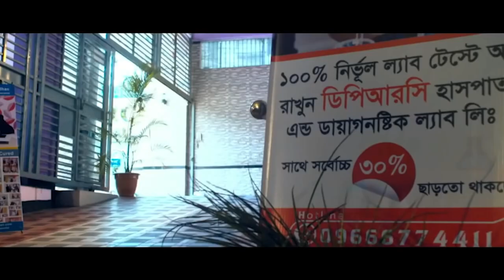Ankylosing Spondylitis । আমার মেরুদন্ডে ও পিঠে ব্যথা করতো। আলহামদুলিল্লাহ DPRC’র চিকিৎসায় আমি সুস্থ